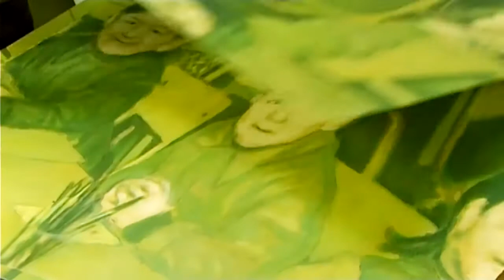Duliskovich Bazil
"Ha el tudnám mondani, miről szól egy kép, akkor nem festenék."

Bazil Magyarországon élő és alkotó festőművész, bár Kárpátalján, Ukrajnában született.
Ki ő, hogyan került ide, és mit gondol a világról?